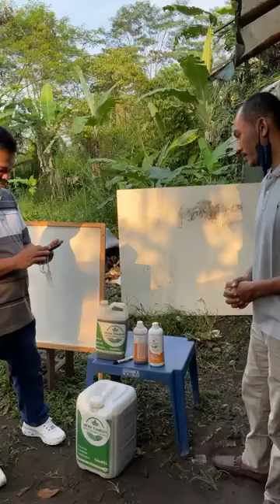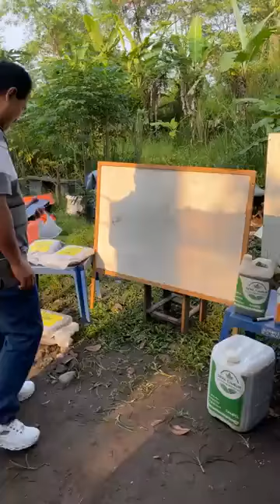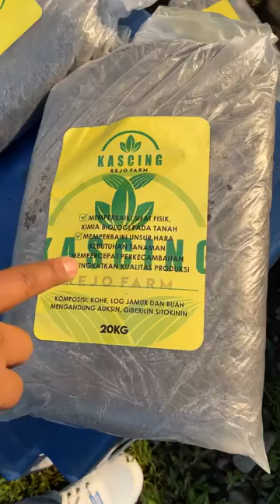Pak Dirjen Di Buat Kagum Petani Milenial Asal Sleman Membuat Pupuk Berbahan Organik dan Hayati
Inovasi dan inspirasi dari milenial kita

Petani milenial Mas Dimas, Raja dan Afif di Rejofarm di Desa Rejodani Kec Ngaglik Kan Sleman, mengembangkan konsep integrated farming menuju zero waste, dg ternak sapi, kambing, ikan maupun jahe, menggunakan pupuk organik cair, kascing, hayati buatan sendiri berasal dari buah busuk, urine kelinci, kohe dll, sbg salah satu solusi harga pupuk n pestisida kimiawi yg semakin mahal, lebih murah menggunakan bahan organik dan hayati buatan sendiri, mari saling belajar

Luar biasa sudah mengenalkan teknik menproduksi hormon auxin, sitokinin, giberelin dll, sleman 16/4/22